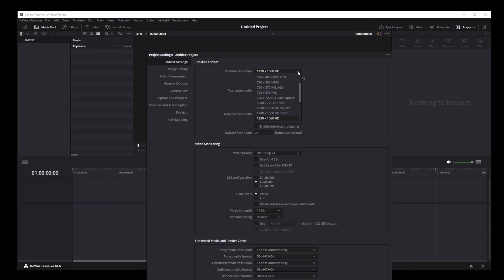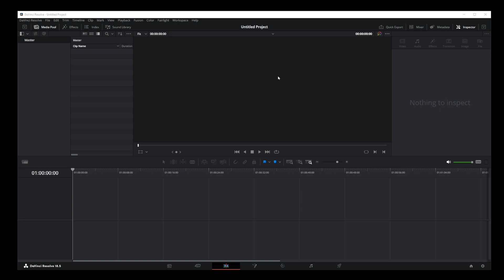How To Open Project Settings In Davinci Resolve 18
davinciresolve davinciresolvetutorial davinciresolve18 In this video tutorial, we will guide you through the precise steps to locate the Project Settings in DaVinci Resolve 18. Whether you're a seasoned editor or new to DaVinci Resolve, this tutorial is crafted to make finding the Project Settings as simple as possible. We will cover where to look for the Project Settings, how to navigate through the options, and what to do if you are having trouble finding it. This tutorial is key for anyone eager to streamline their editing process in DaVinci Resolve 18 by understanding where everything is, starting with the Project Settings.

Timestamps:
00:00 How to open project settings in Davinci Resolve
00:24 Navigate to lower right corner

Locating DaVinci Resolve 18 Project Settings
Step-by-Step: Navigating to Project Settings in DaVinci Resolve 18
Finding Your Way: Where are the Project Settings in DaVinci Resolve 18?
Quick Guide: Accessing DaVinci Resolve 18 Project Settings with Ease
Troubleshooting Tips: Can’t Find the Project Settings in DaVinci Resolve 18?
Effortless Navigation: DaVinci Resolve 18 Project Settings Location Demystified
Mastering DaVinci Resolve 18: Project Settings Location Guide
How to Successfully Find Project Settings in DaVinci Resolve 18: Tips and Tricks
DaVinci Resolve 18: Unraveling the Project Settings Location Puzzle
Complete Tutorial: Locating Project Settings in DaVinci Resolve 18 Made Easy

How To Change Resolution In Davinci Resolve 18 To Vertical 9:16